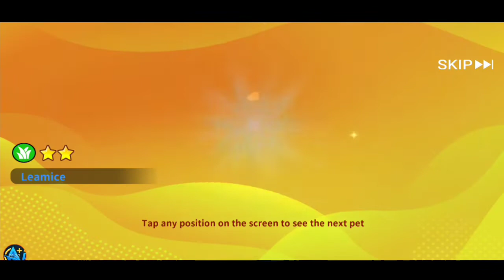Blockman go Trainers Arena S2 || #67 part 1 Elite tickets opening!!😍 how to TRICKS?🤔